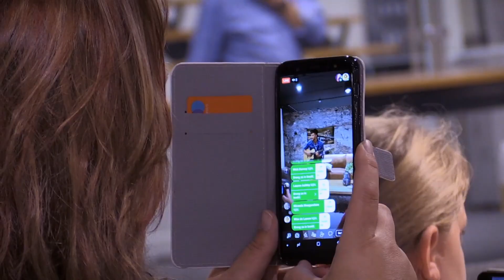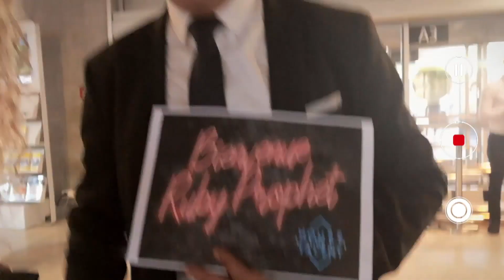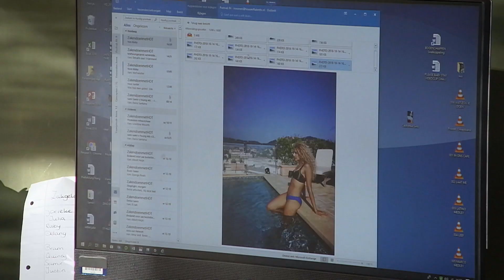#53: Internationaal optreden voor Ruby! (VOLLEDIGE AFLEVERING)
Ruby heeft de Boost gewonnen en mag naar Cannes! Hier vertegenwoordigt zij House of Talent. En Bram krijgt visite! Wat vinden zij van Bram in het huis?

House of Talent zie je elke werkdag om 19.00 uur bij SBS6 of kijk wanneer je wil via KIJK.nl of dit YouTube-kanaal.

/// OVER HOUSE OF TALENT ///
De dagelijkse realitysoap House of Talent begint waar alle talentshows stoppen, namelijk met de lancering van de professionele zangcarrière van acht talentvolle, veelbelovende artiesten. Van volkszanger tot rapper en van rocker tot DJ.

De artiesten wonen samen en werken keihard aan hun carrière. Iedere zes weken breng elke artiest een nieuwe single uit. Het doel is om zo populair mogelijk te worden, zodat je wordt geboekt voor optredens - in het hele land en in het eigen theater aan huis - en geld kunt gaan verdienen met je muziek. Geld verdienen met je singles en optredens en veel aandacht genereren op sociale media is belangrijk, want alleen dan is de kans op een lang verblijf in House of Talent het grootst!